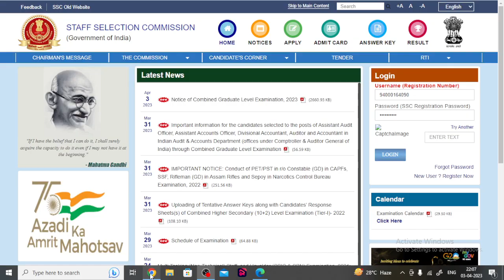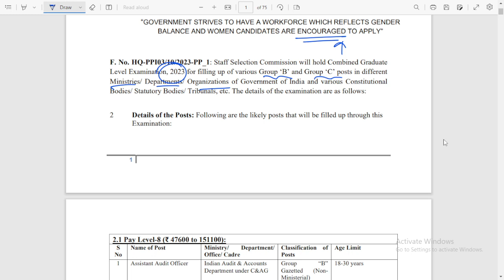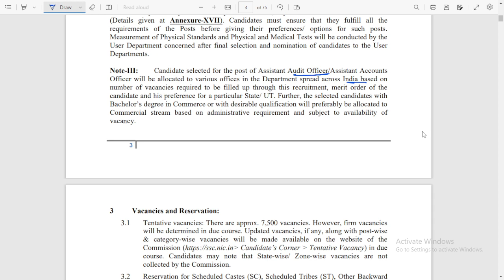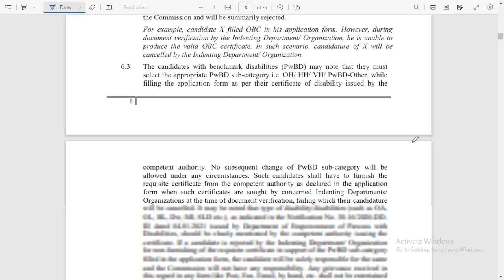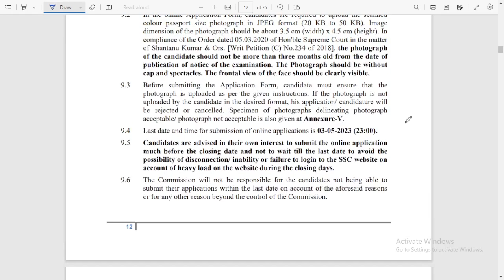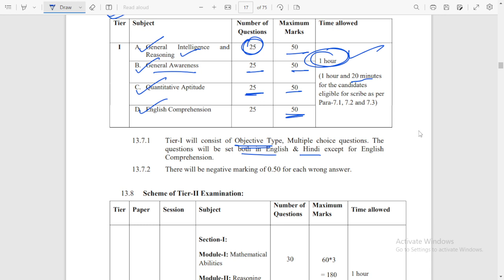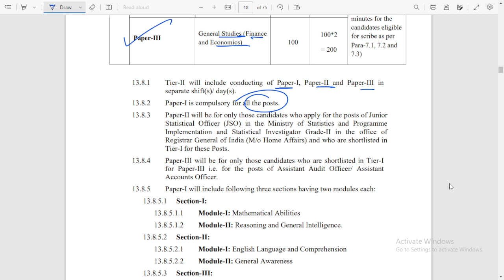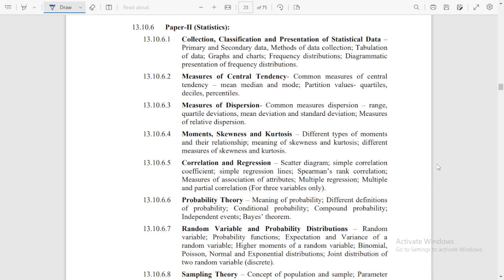7500+ VACANCY SSC CGL 2023 | DETAILED NOTIFICATION |Abinash ପାଠଶାଳା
With 7500+ vacancies SSC has come up with its CGL 2023 notification.
Watch to know in detail.